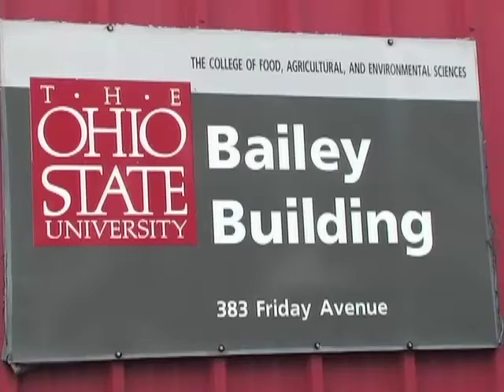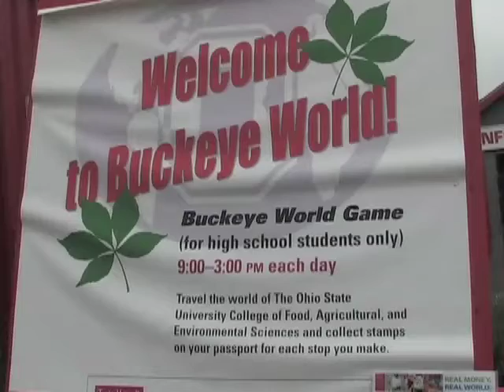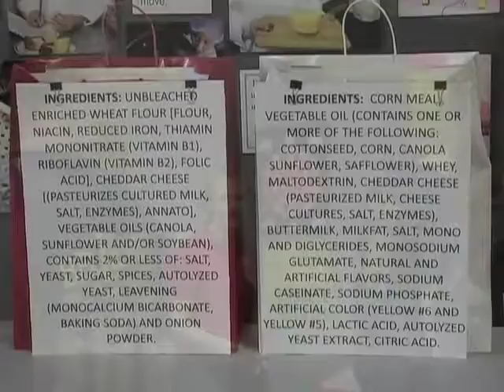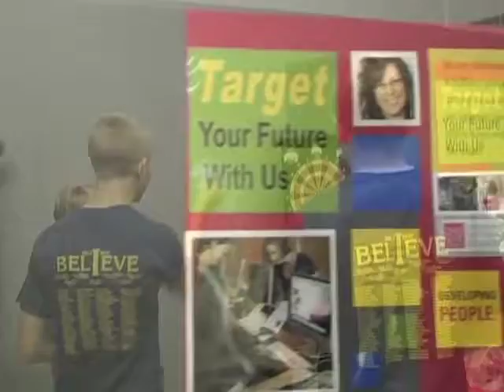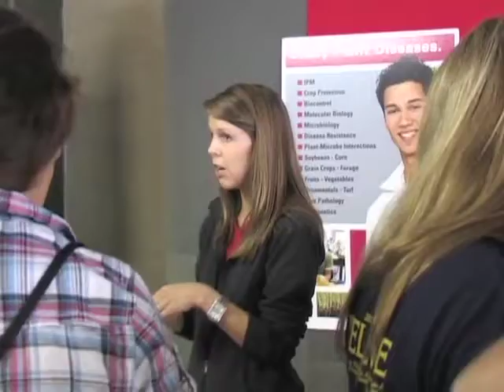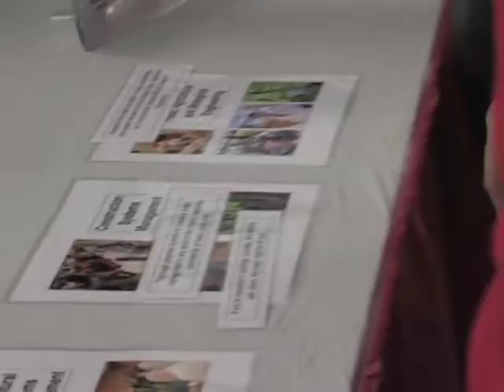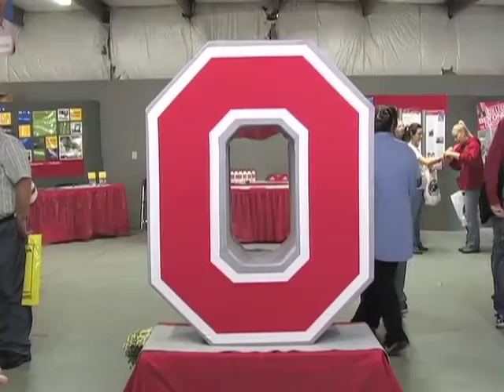Jill Tyson OSU.mov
Segment from the award winning t.v. show "In Ohio Country Today" featuring host Big Dan Wilson as he interviews Jill Tyson, Coordinator of Prospective Student Services for The Ohio State University College of Food, Agriculture and Environmental Sciences.